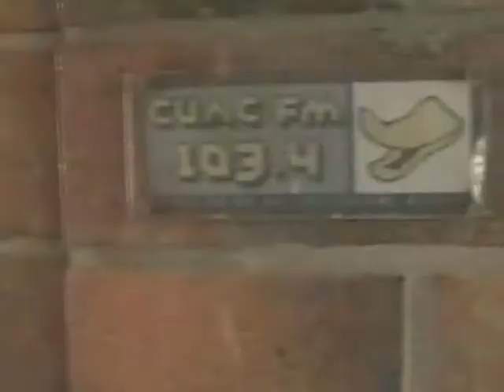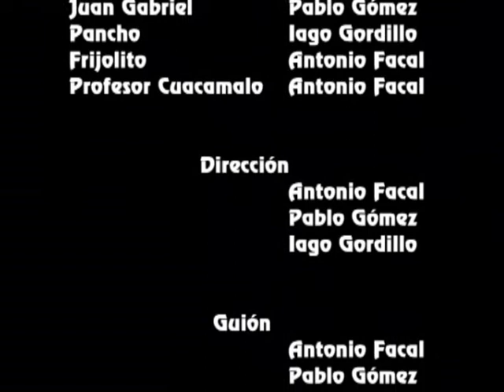Las interferensias del Doctor Cuacamalo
Este es el corto que hemos presentado los integrantes de Chanfaina Bizarra al I Concurso de cortos de Cuac FM.  Se trata de un Thriller/Western mejicano de Serie B. El viernes 8 a las 19.30 será la final en el FNAC de A Coruña donde tendrá lugar la proyección de los cortos y la entrega de premios.

Que lo disfruten, ¡está relindo!